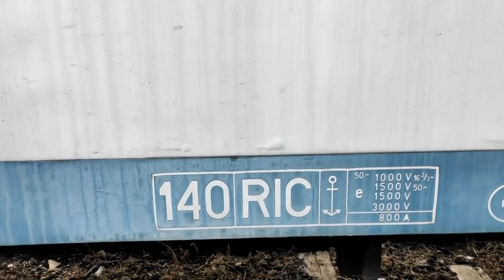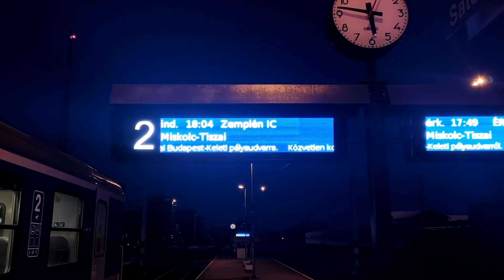Az igazi VONATTEMETŐ... Város ahol szinte két ország vasútállomása is megtalálható...